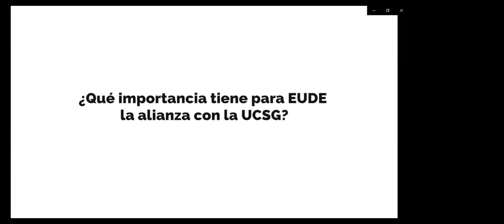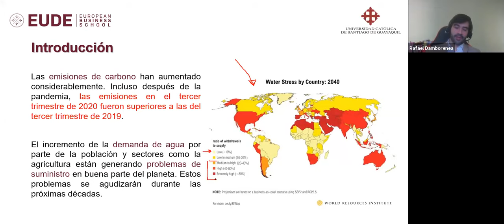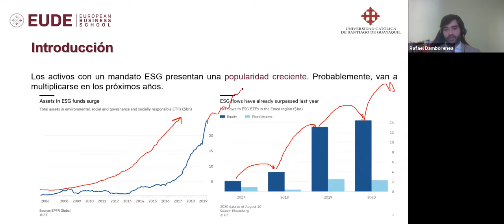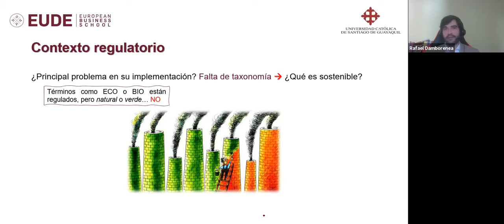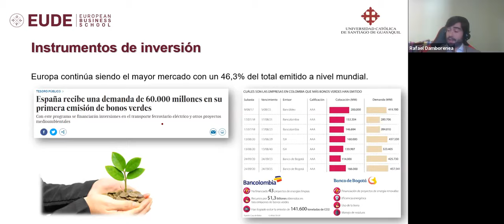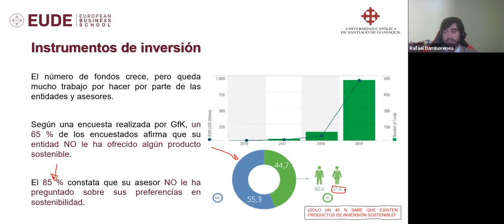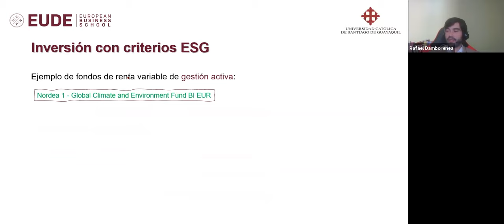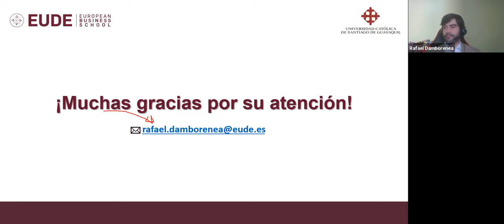Webinar | Finanzas sostenibles: presente y futuro de las inversiones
Cada vez más analistas e inversores demandan a las empresas información sobre cómo están gestionando el impacto que tienen en la sociedad, más allá del ámbito financiero, y con especial atención a las cuestiones relacionadas con el buen gobierno corporativo, el cambio climático y la diversidad. En este seminario online hablaremos de cómo estas tendencias se articulan como las únicas alternativas para asegurar el futuro del mundo tal y como lo conocemos hoy.